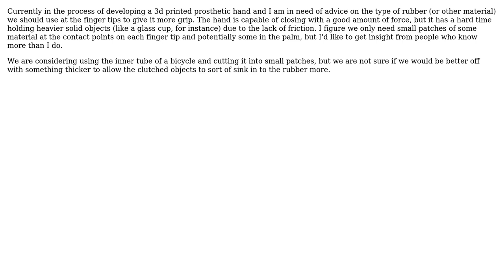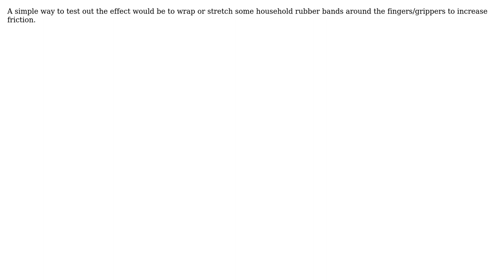Engineering: Easily accessible material for maximum grip on a prosthetic hand? (3 Solutions!!)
Engineering: Easily accessible material for maximum grip on a prosthetic hand?

With thanks & praise to God, and with thanks to the many people who have made this project possible! | Content (except music & images) licensed under CC BY-SA | Music | Images & others | With thanks to user jpa user Joey Hanlon user GisMofx user Chris Johns and the Stack Exchange Network Trademarks are property of their respective owners. You are responsible for your own actions.